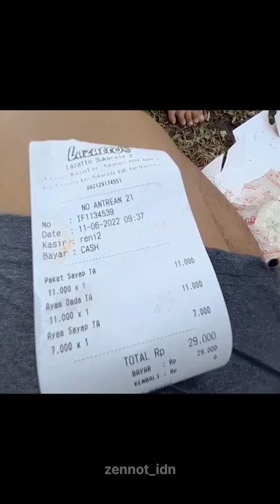TRADISI❗DAN KEARIFAN LOKAL [Tasyakur binikmat & aqikah Izmar Hyuga Ramadhan PART 1]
Acara ini saya rencanakan sejak anak masih dalam kandungan(bln oktober 2021), niat nya pengen ngumpulin sodara-sodara di kampung dan alhamdulillah yang semula acara nya akan sederhana namun sangat luar biasa...banyak sekali yang mendoakan keluarga kecil kami. Dan terima kasih bagi orang-orang baik yang bersilaturahmi ke kediaman kedua orang tua kami. Mohon maaf apabila jamuan nya tdk memuaskan.🙏🙏🙏

Pengambilan video hari sabtu 11 juni 2022.
Mohon maaf apabila ada perkataan atau perbuatan yang kurang berkenan.

Maaf ya resolusi nya salah pilih jadi tampilan nya agak kurang nyaman. Salah waktu edit kaya nya maaf maaf maaf